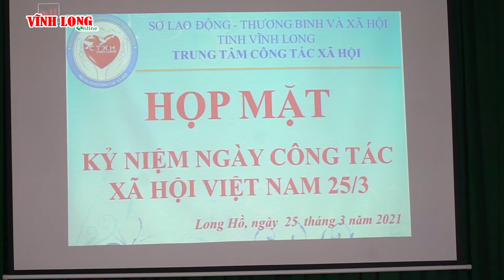Kết nối yêu thương, đồng hành kịp thời để xã hội thêm tốt đẹp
Ngày 25/3/2021, Trung tâm Công tác xã hội  tỉnh Vĩnh Long (thuộc Sở Lao động– Thương binh và Xã hội) tổ chức họp mặt kỷ niệm ngày Công tác xã hội  25/3.